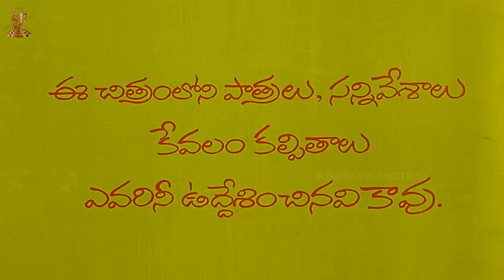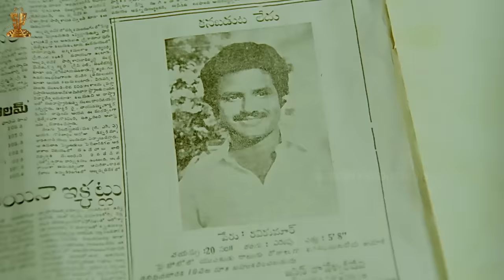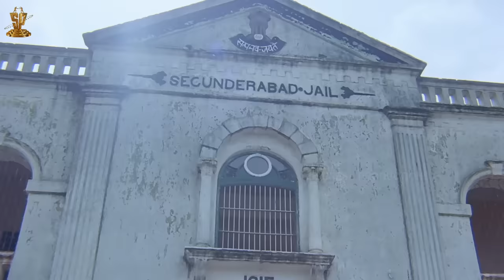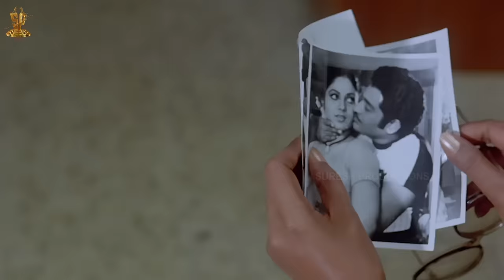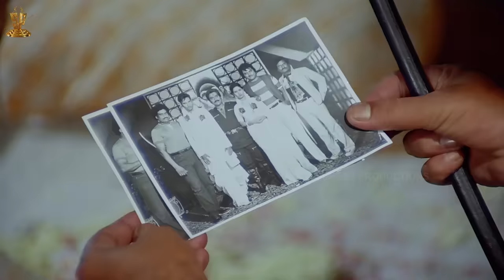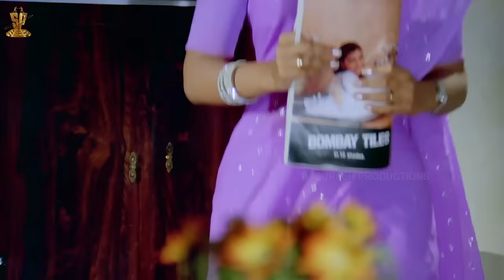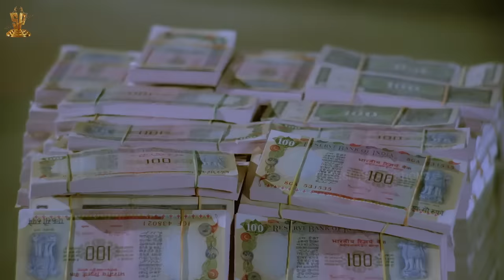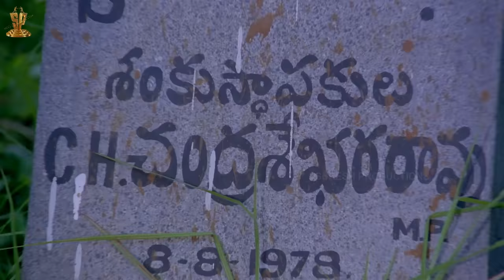NBK's Kathanayakudu Telugu Movie Full HD | Balakrishna | Vijayashanti | Sharada | Suresh Productions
Kathanayakudu telugu Movie Full HD Movie on SureshProductions. Kathanayakudu telugu movie features Balakrishna and Vijayashanti in lead roles. Directed by K Murali Mohana Rao. Produced by Ramanaidu.

The film Kathanayakudu also features ChandraMohan, NutanPrasad, GollapudiMaruthiRao, Sharada and others.

Screenplay - Director   : K. Murali Mohana Rao
Movie                              : Kathanayakudu
Art                                   : Sudhendu Rai
Choreography               : Raghu
Fights                             : M. S. Das
Story - Dialogues          : Paruchuri Brothers
Lyrics                              : Veturi Sundararama Murthy
Playback                        : SP Balu, S. Janaki, P. Susheela
Editing                            : K. A. Marthand
Cinematography          : S. Gopal Reddy
Producer                        : D. Ramanaidu
Banner                            : Suresh Productions